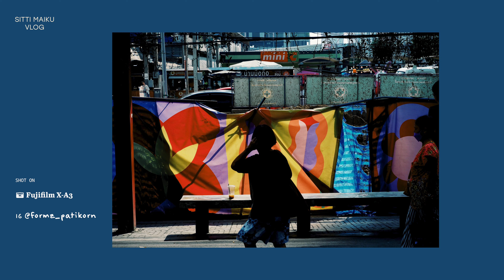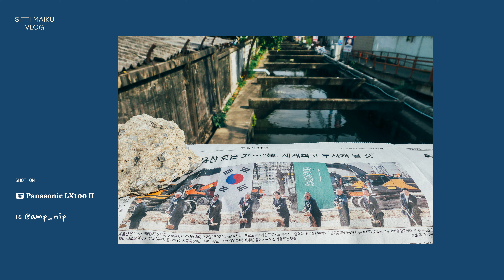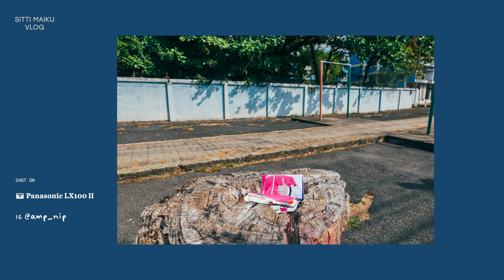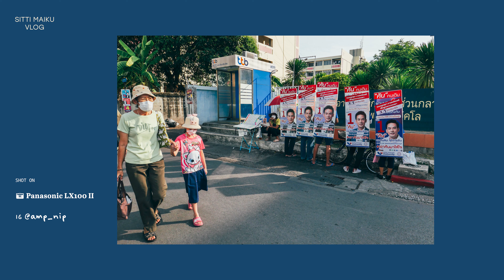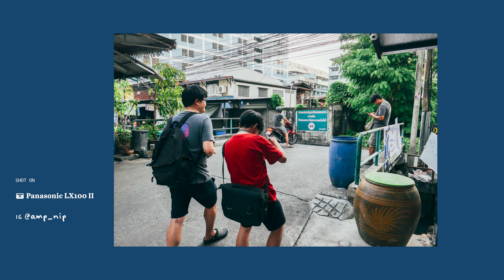เดินถ่ายภาพชิลๆหลังเดอะมอลล์ท่าพระ | แฟลตทหารเรือ,วัดกระจับพินิจ | STREET PHOTO VLOG EP.18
สวัสดีครับทุกคน วันนี้เราจะพาทุกคนไปเดินถ่ายภาพชิลๆหลังเดอะมอลล์ท่าพระ เข้าไปในแฟลตทหารเรือ ทะลุไปยังวัดกระจับพินิจ จะเป็นยังไงไปชมกันเลยครับ ( ;

instagram accounts : @sitti @amp_nip @ploy.nip @formz_patikorn @we2l.snap

My Gear
Camera: Sony A7iii
lens: Sony FE 28-60mm F4-5.6
Edit VSCO Cam

POV/Vlog Camera: GoPro Hero 11